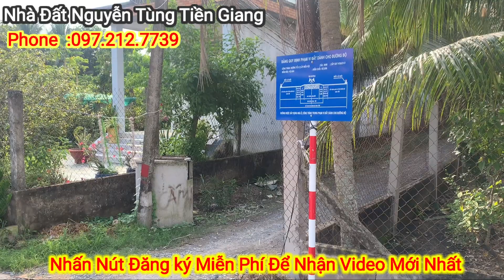Tập 108 :Đất vườn Mặt Tiền Rộng gần trung tâm thành phố Mỹ Tho giá rẻ Tiền Giang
bán đất 1500m2
+dt: 30 x50
+ giá:1.7 tỷ
+ ấp miễu hội xã Thạnh Phú tiền Giang
+ mặt tiền đá xanh 2.5m , cách Đan 3.5m chỉ có 100m
+ hướng đông
+ gần cổng trại rắn đồng tâm 500m
+ cách chợ xoài hộp 1km
+ đất cây lâu năm
+ đất đẹp
+ xe hơi tới đất